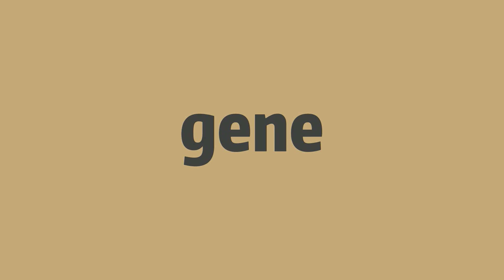How to pronounce gene -Elin's english